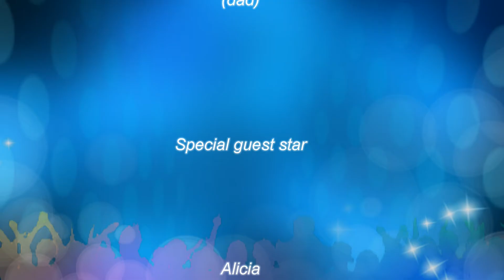daniel hunter 10th August 2016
Flight.photography has videoed Daniel Hunter and Jack Alexander fishing from a kayak in Poole Harbour on 10th August 2016, with dad and sister watching from on shore
Video by Rob Davies 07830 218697